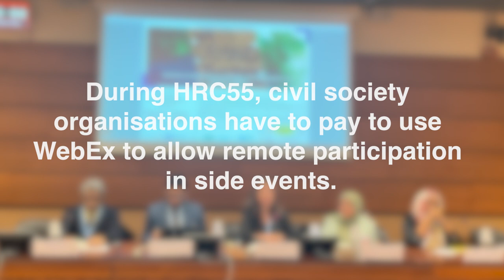Side Event to HRC55: The role of defenders in fostering accountability for atrocity crimes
Defenders came to share their experiences working to monitor, document, and mobilise to end impunity and foster accountability in extremely challenging environments where state and non-state actors are committing atrocity crimes against their communities. Their role is essential to understanding the situations on the ground as well as to guide the international community in supporting effective measures to achieve accountability and justice.